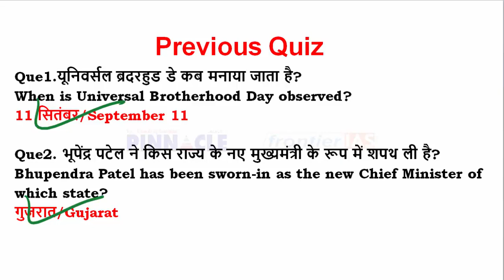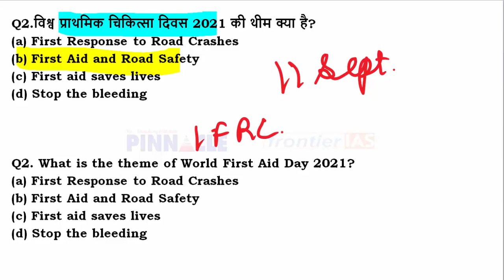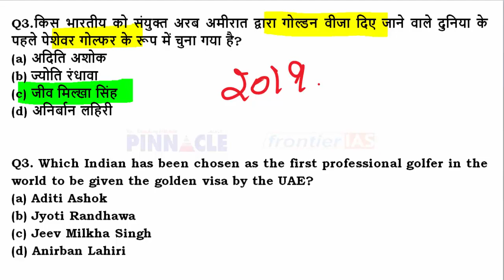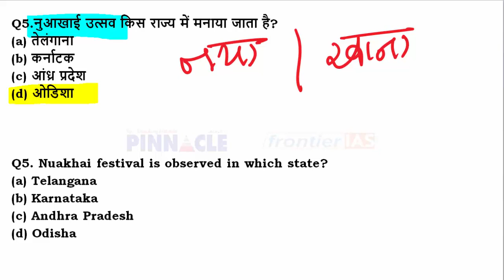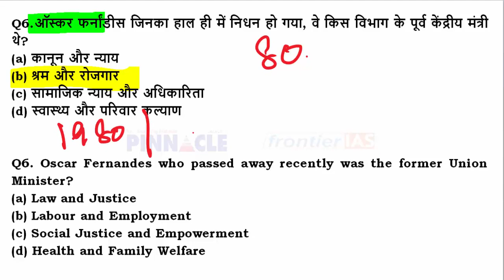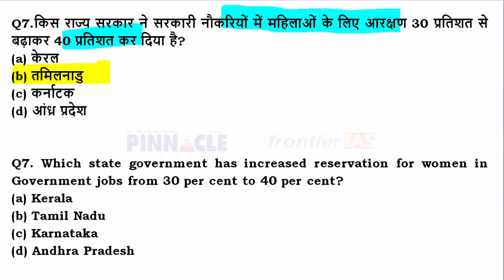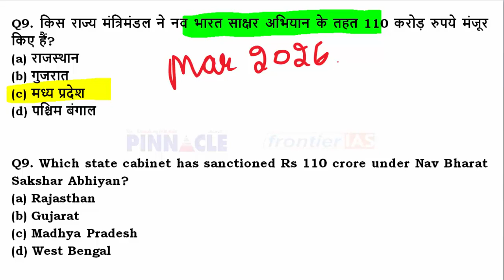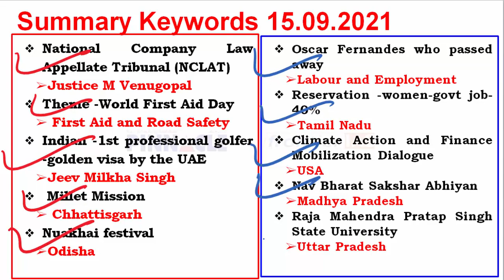15th September 2021 hindi current affairs | daily current affairs